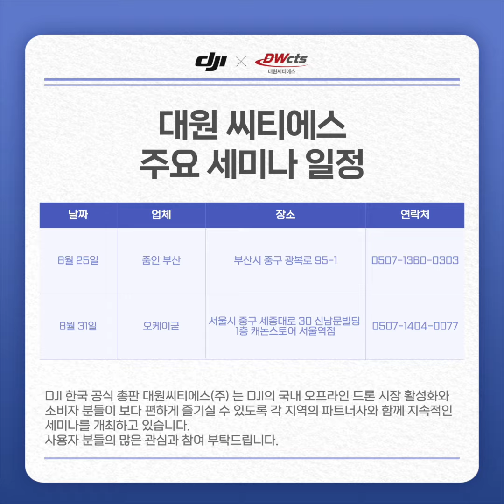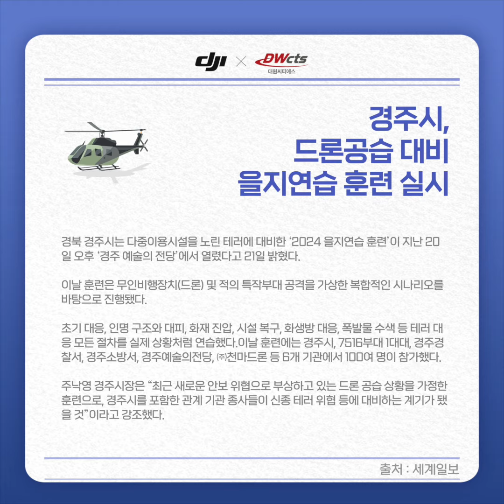2024년 8월 5주차 드론위크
2024년 8월 5주차 드론위크

드론 전문가가 되고 싶다면?
매주 대원CTS와 함께 알아보는 드론위크!

DJI공식판매점 대원씨티에스 스마트스토어